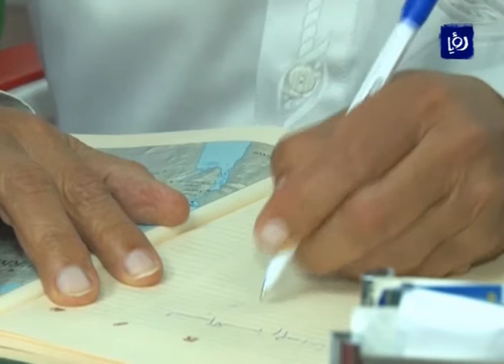إعلان فشل موسم العمرة في غزة - (23-6-2016)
أعلن رئيس جمعية أصحاب الحج والعمرة في غزة عن فشل موسم العمرة للمرة الثانية على التوالي؛ بسبب إغلاق معبر رفح البري والوضع الأمني في سيناء

تقرير:منى عوكل